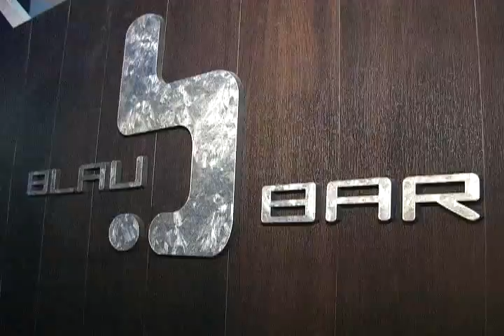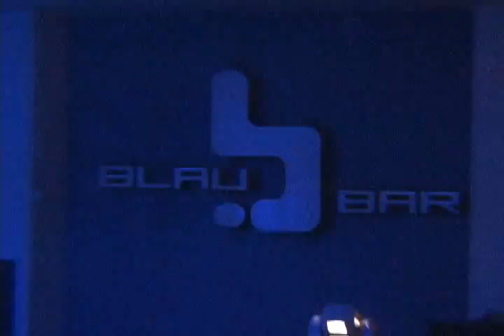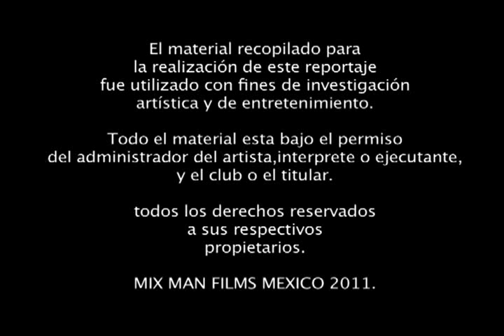BLAU BAR TEXCOCO 2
AQUI LES DEJAMOS LA ULTIMA VISITA QUE HICIMOS A BLAU BAR TEXCOCO, LUGAR DONDE LA GENTE BONITA SE DIVIERTE